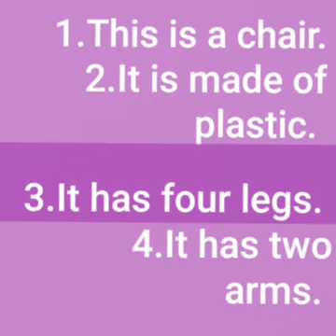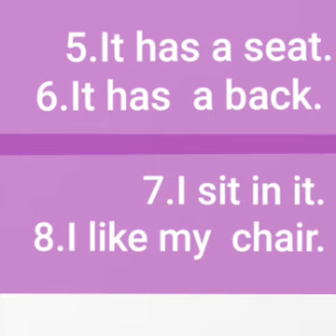English of class 3RD,an ESSAY on "CHAIR "